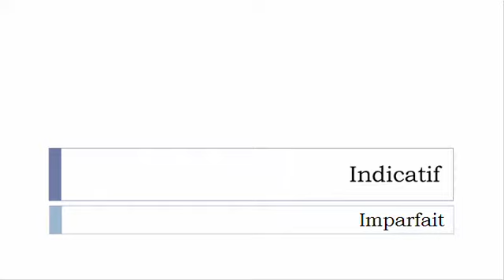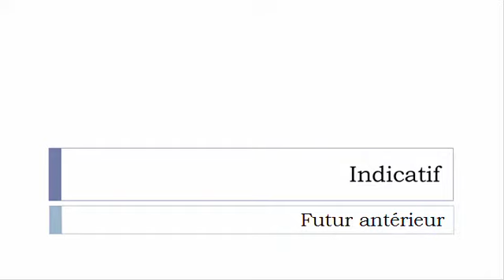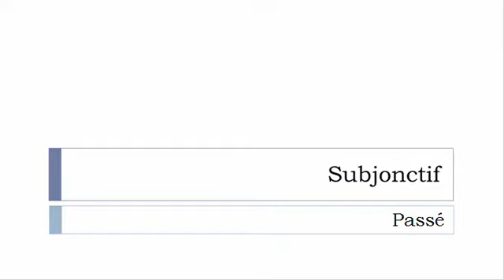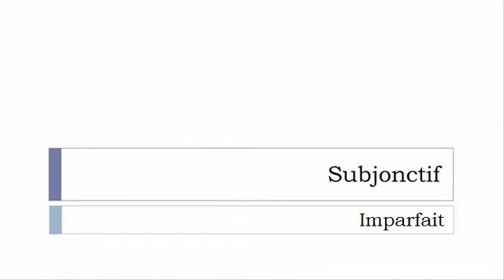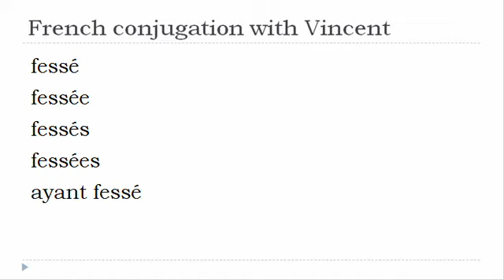French verb conjugation = Fesser